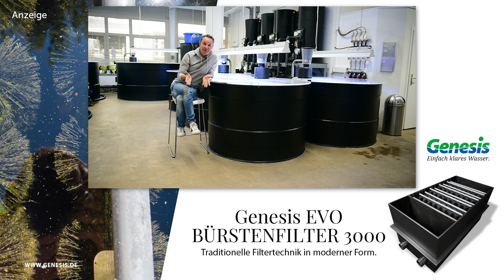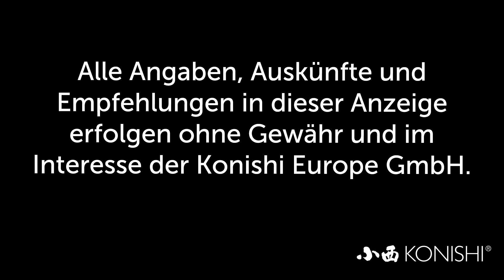Modern Koi Blog #3016 - Trommelfilter: 40µm oder besser 100 µm Siebweite?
Einer unserer Zuschauer wollte wissen ob denn nun eine Trommelfiltergaze mit 40 oder mit 100 µm Gaze die optimalere ist.